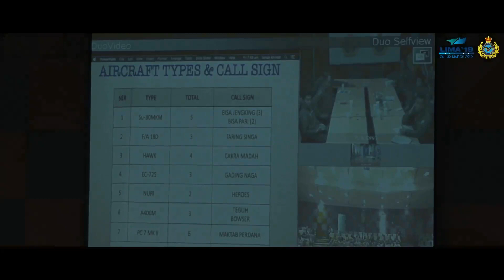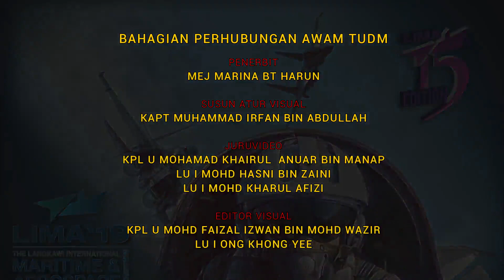LIMA 2019 PROMO VIDEO